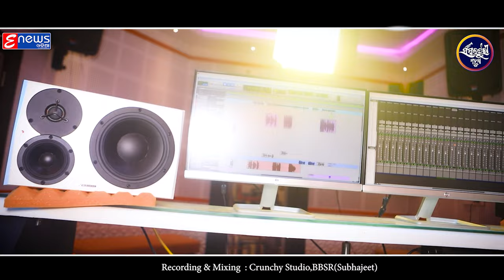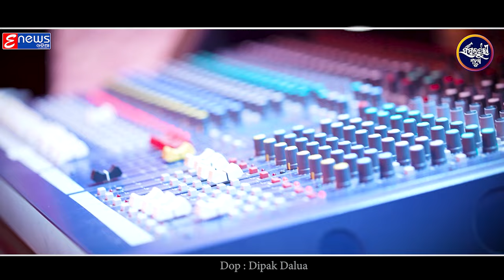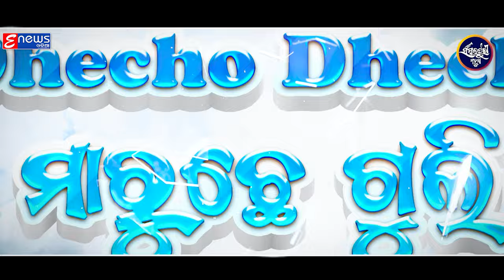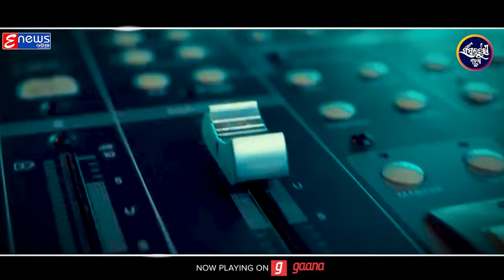DHECHO DHECHO MARUCHE GULI | NEW SAMBALPURI SONG | RUKU SUNA & ARPITA CHOUDHURY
Jay Maa Samlei !! Full Video Coming Soon This Dussehra - DHECHO DHECHO MARUCHE GULI ONLY ON @SambalpuriMahua

Song - DHECHO DHECHO MARUCHE GULI
Singer - RUKU SUNA & ARPITA CHOUDHURY
Lyrics - DILLIP SINGH
Music Director - KAMLESH CHAKRABORTY
Editor : BIPRA (EnewsOdia)
Studio Version Making - Dipak DALUA (EnewsOdia)

Hungama :
Resso :

                                                !!* ANTI-PIRACY WARNING *!!